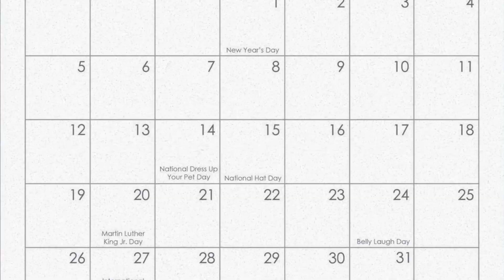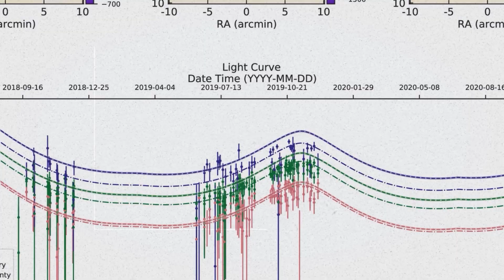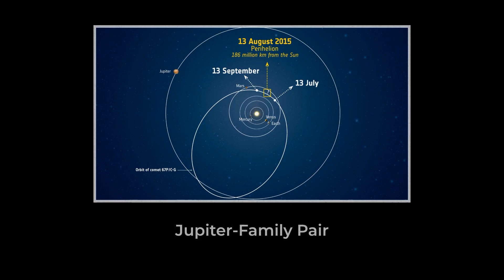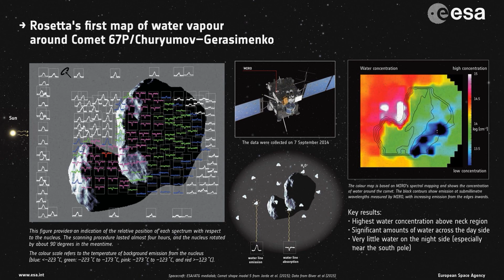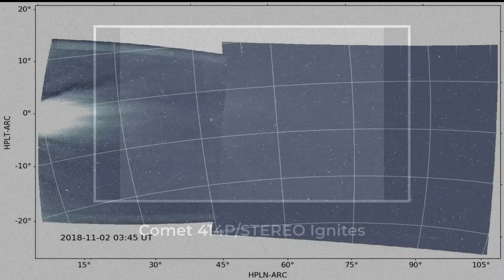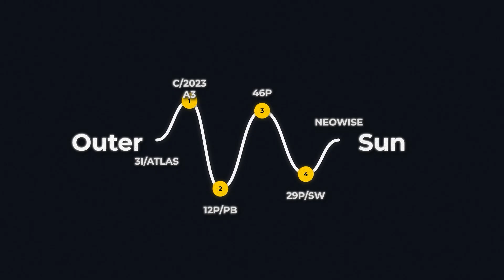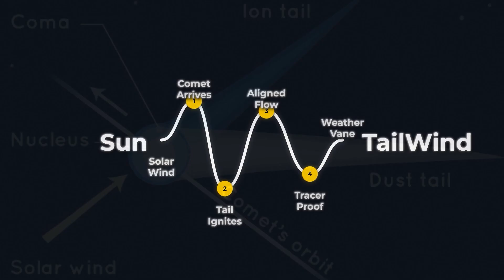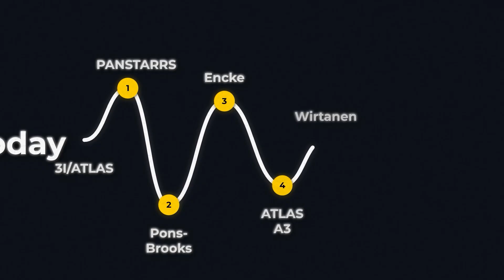More Comets Are Flying Into the Inner Solar System and 3I/ATLAS Is Nothing Compared to them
Seven comets are on a collision course with our view of the night sky, and astronomers say the months ahead will be unlike anything we’ve seen in modern times. From October 2025 through early 2026, Earth will witness a parade of icy visitors racing through the inner solar system—each with its own unique path and story.

Among them is C/2025 A6 (Lemmon), making its closest approach on October 21, 2025, followed by C/2025 K1 (Atlas), sweeping past Earth on November 24–25, 2025. But the real headline is 3I/ATLAS, only the third interstellar comet ever discovered, crossing near Earth on December 18–19, 2025. Even more surprising, it’s not the biggest of the group.

The journey continues with 24P/Schanmasse on January 4, 2026, and C/2024 E1 (Wierzchos) on February 17, 2026. Together, these objects create an extraordinary chain of cosmic events within just a few months.

This video breaks down each comet. What we know, when to look for them, and how astronomers are preparing for one of the most active comet seasons of our lifetime.

🌌 Get ready for the comet storm of 2025–2026.